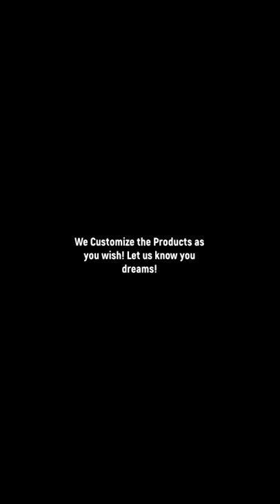LET US CUSTOMIZE YOUR COFFEE GRINDER AND ROASTER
We customize the products as you wish! Let us know your dreams!

As the Kuban family; we want to travel to the most magnificent depths of coffee lands with our valuable followers. During our journey; you will be introduced by Supreme and Base series coffee roasters, shop and industrial type coffee grinders and coffee silos with marvellous design manufactured by Kuban.

tage